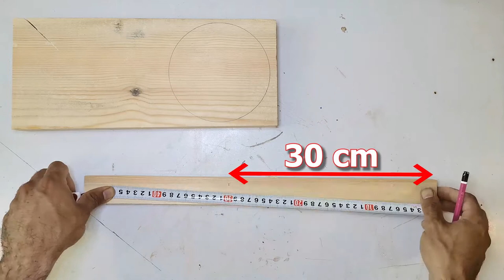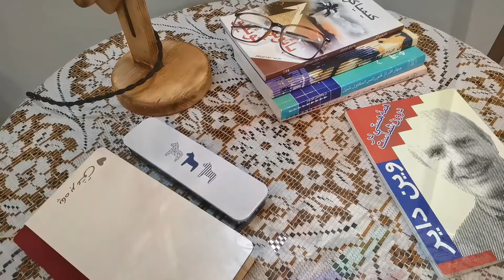Diy perfect Desk lamp/how to make wooden table lamp/reading lamp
Me and You can make everything .diy perfect reading lamp for reading book